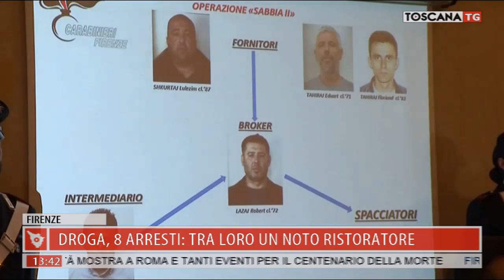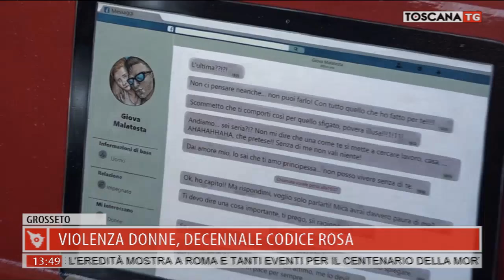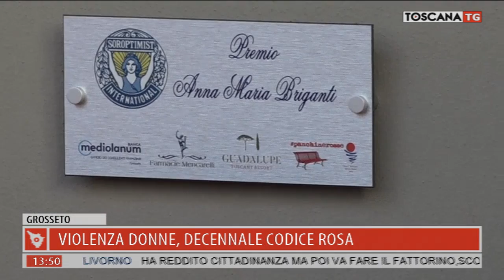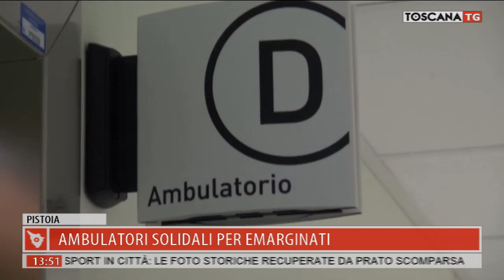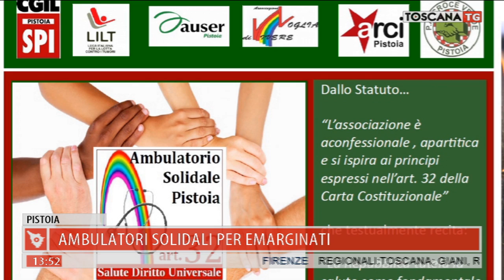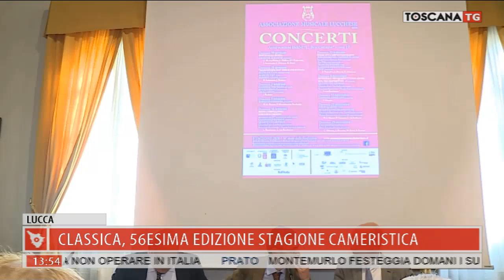2019-12-12 TG MERIDIANO